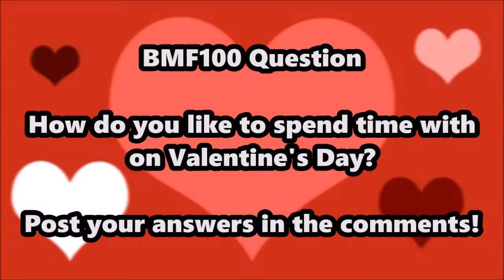BMF100 Movie: White Yoshi's Crush! (BMF100's Valentine's Special 2018)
White Yoshi has a crush on Blossom but he finds out she is with Red Yoshi, so he tries to break them up so he can have Blossom.
Happy Valentine's Day 2018 from BigMarioFan100